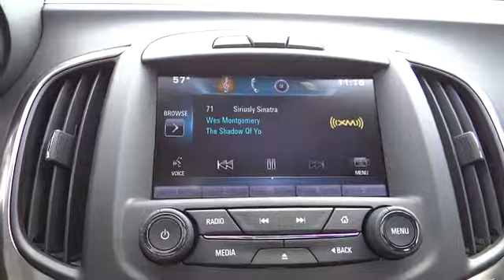2015 Buick LaCrosse For Sale Columbus, Zanesville, Newark, OH Coughlin Newark NB1451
2015 Buick LaCrosse
2015 Buick LaCrosse 4dr Sdn Leather FWD - Stock#: NB1451 - VIN#: 1G4GB5GR5FF192107